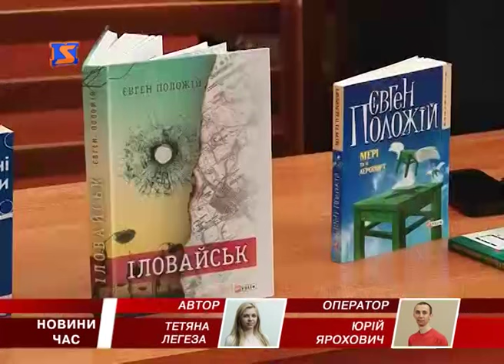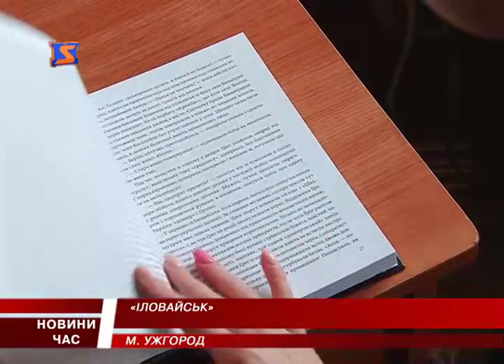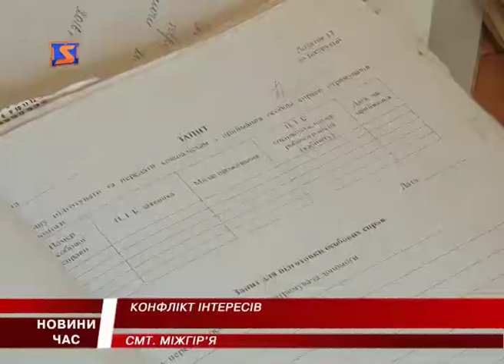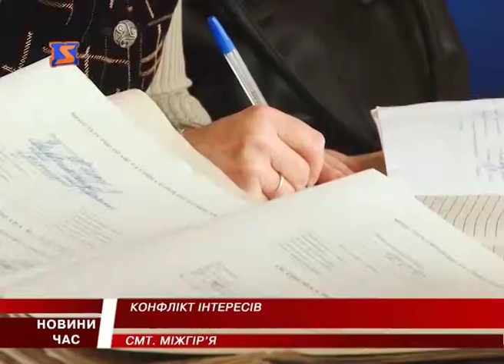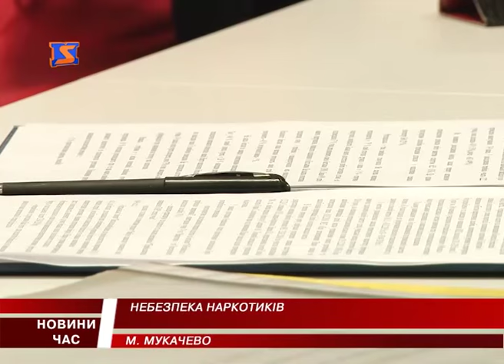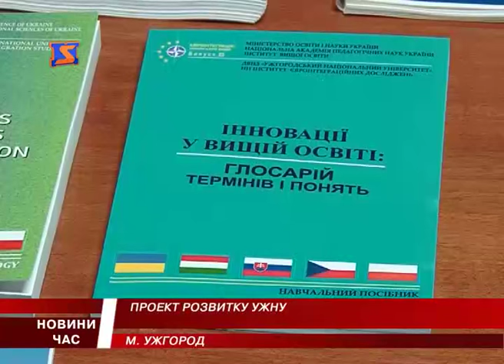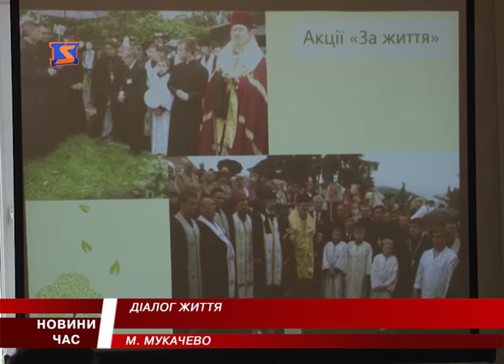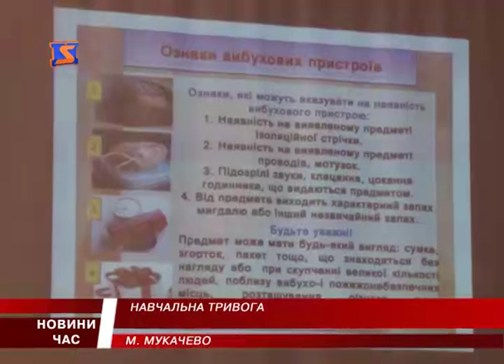М-Студіо новини Закарпаття за 21 квітня 2016 року